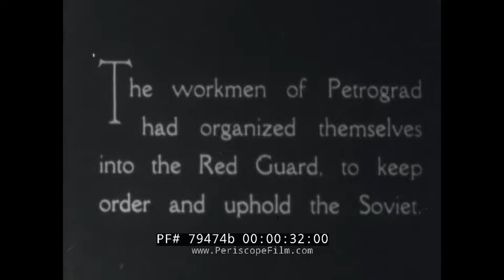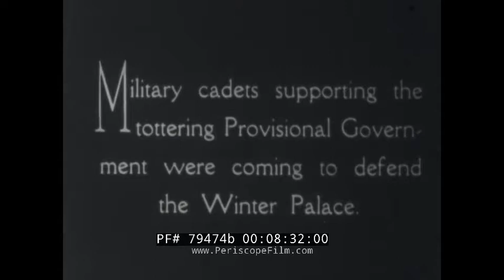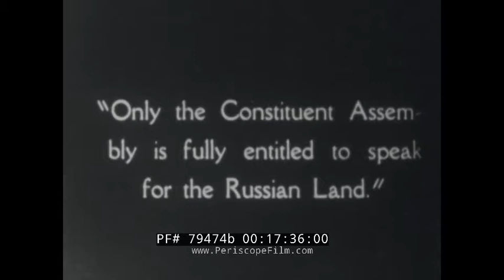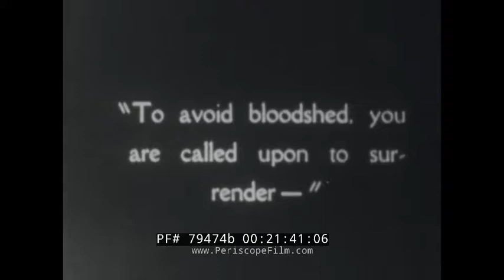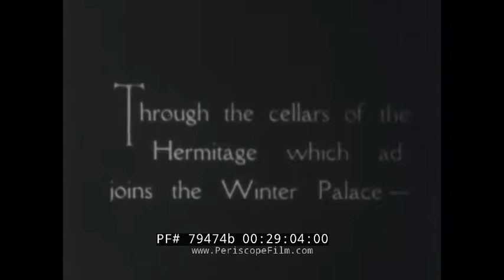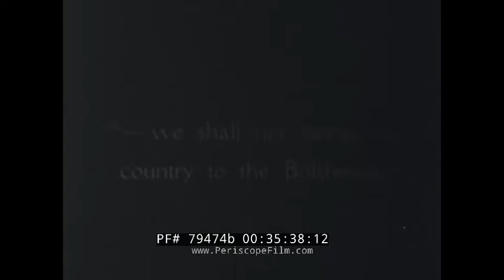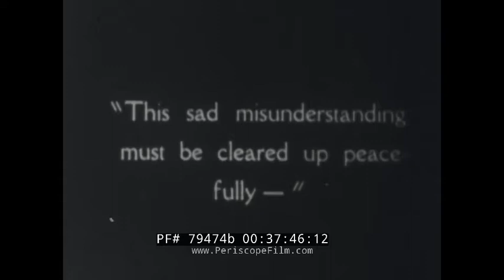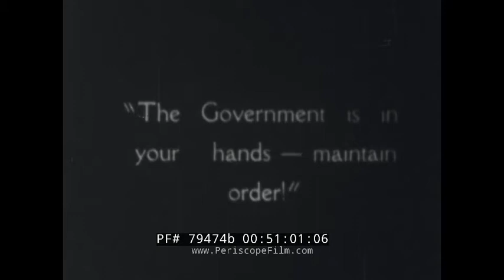"TEN DAYS THAT SHOOK THE WORLD " 1917 BOLSHEVIK REVOLUTION VLADIMIR LENIN (PART 2) 79474b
This b&w educational silent film is about the Bolshevik Revolution in 1917 Russia. This is part 2 of the film OCTOBER re-edited and released internationally in 1928 as TEN DAYS THAT SHOOK THE WORLD. This film was directed by Grigori Aleksandrov & Sergi Eisenstein.

Opening: With General Kornilov in prison, the workers get ready to fight. The workmen of the Petrograd organize themselves into  the Red Guard to keep order. The men stomp and march in place (:08-1:20). October 1917 - October 24th Vladimir Lenin returns to the Smolny after four months in hiding and takes control of the uprising on the eve of the 25th. A message is sent to the people declaring the Provisional Government is deposed as of October 25 at 10 AM. Lenin speaks. People raise their weapons. On October 25th, the cruiser "Aurora" sails in as the workers take control of the bridges after some help from the Marines. Bridges are connected (1:21-4:56). The Minister of War calls troops to the aid of the deposed government, and Cossacks and the Women's Battalion of Death arrive. The men discuss what to do about the insurrection (4:57-7:57). Military cadets arrive to defend the Winter Palace. The Women's Battalion of Death also assist. On the Czar's table, the women relax (7:58-11:03). The Provisional Government drafts an appeal to the citizens attempting to reassert its legitimacy, but that evening a congress is held including delegates from all parts of the country and the Soviets are voted into power. Commissars speak. Troops on the march (11:04-13:45). People vote (13:46-16:45). People gather to listen to a speaker. With the weapons and preparations by the Military Revolutionary Committee, the Bolsheviks plan (16:46-18:56). The Bolsheviks cheer. They decide to march on the Winter Palace and demand its surrender. The people drive and walk through the streets. Winter Palace is surrounded by guards (18:57-21:31). The Bolsheviks ask for the guards to surrender. Guns aimed. A final ultimatum is given to the guards/government
(21:32-24:03). The Bolsheviks wait for a reply. At the congress, the Mensheviks appeal for a bloodless end to the conflict, depicted as "harping", the plea falls on deaf ears (24:04-26:07). Some of the Women's Battalion of Death surrender. A group of Soviets infiltrate the vast palace through the cellars and locate the government forces inside (26:08-29:53). Some Soviets inside the palace move around. Various factions debate the correct course of action to take (29:54-32:05).
People applaud. Men on horseback go though the streets. Doors open and close. Phones are answered and hung up (32:06-34:49). Inside the palace, Soviets move slowly (34:50-36:14). Artillery is ready outside. Soldiers wait and wait. The signal is given by a shot from the "Aurora" and the assault begins. Soviets start to storm the palace en masse and overwhelm the defending forces. Artillery is fired outside (36:15-39:19). Soviets storm the streets and the palace. Machine gun fire kills some guards who remain near the palace. People fire rifles and charge the palace. Some soldiers surrender while others are killed in the rampage (39:20-42:01). People climb the walls and gates of the Palace. Explosions outside and inside the gates. Cadets inside still protect the government. Soviets race up the Palace stairs, weapons are fired inside and outside of the palace. Soldiers fire at the intruders. In a wine cellar, gunshots break bottles of wine (42:02-45:22). Soldiers in the palace raid the palace for valuables. Some surrender, only to have their pockets turned out by the Soviets once they have given up (45:23-47:47). A crowd charges the remaining guards. People loot the palace (47:48-49:16). The wine cellar is looted and smashed. Soviets beat down the door to the Provisional Government's chambers and arrest the government members. Rifles held high in celebration
(49:17-51:20). Vladimir Antonov-Ovseyenko drafts a formal statement declaring the Provisional Government deposed. Clocks around the world are shown marking the time of the revolution's success as the Soviets cheer 'Lenin!' (51:21-52:54). End credits (52:55-52:57).